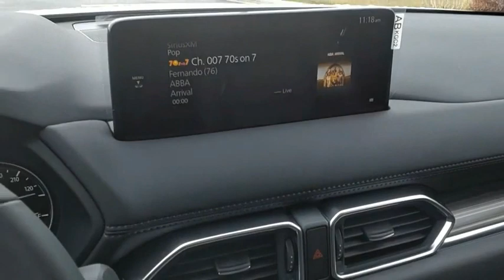2023 Mazda CX-5 LN12542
2023 Mazda CX-5 2.5 S Premium Package